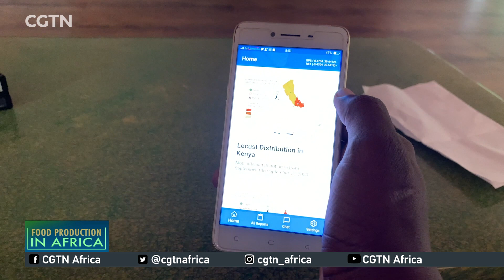FOOD IN AFRICA: Locust invasion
FAO has an app which is called, elocust 3M app, which is an app where every person involved in matters desert locust management when they sight locusts they would be able to put the information in the app and immediately this is loaded.It's uploaded at the headquarters where analysis is done and then some predictions are generated.